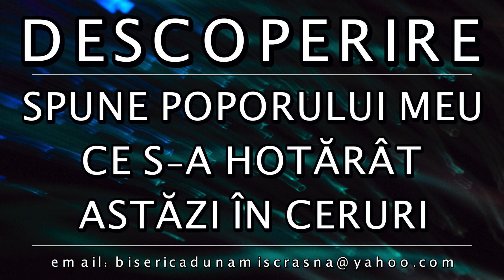Descoperire - Septembrie.2021 | Spune poporului Meu ce s-a hotărât astăzi în ceruri | Dunamis Crasna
BISERICA DUNAMIS CRASNA-SĂLAJ
VINO ÎMPREUNĂ CI NOI